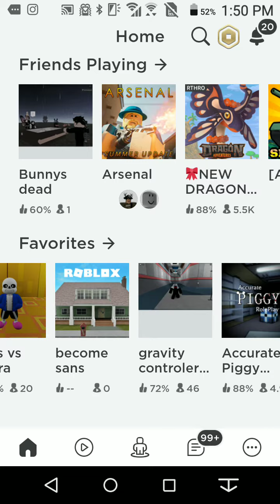Outfits New to Old